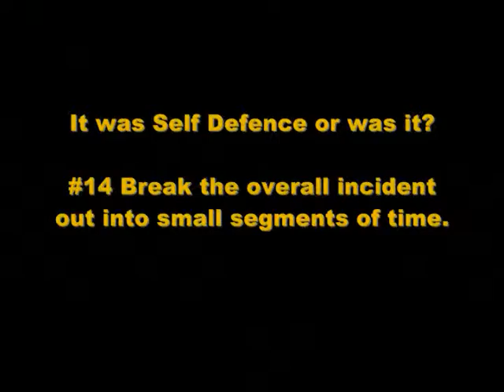It was Self Defence or was it? #14 Break the overall incident out into small segments of time.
This is #14 of 20 short clips on the plea of self defence. It is important to note these clips do NOT give legal advice.  If you are making a plea of self defence you should seek competent legal counsel. The next clip in this series will be posted next Monday or if you don’t want to wait week by week -- join my website – All 20 clips are already there along with another 190 other instructional video clips.

I am not a lawyer.  Being successful in supporting your plea of self defence is dependent on too many factors for anyone to give general advice on a specific situation.

You must have actually acted in self defence, you must be able to articulate all the facts in a manner everyone sees you acted in self defence and that is simply too unpredictable for this to be legal advice.

So what do the clips give you?  They provide some sense of what may be seen as self defence and what may not be.  They provide information on the realities of claiming you acted in self defence.  They provide some idea of how you can best stay on the side of actually acting in self defence (whether others will agree is always the question).  They provide some ideas on when you may not have acted in self defence.  They provide references you should study for further information.